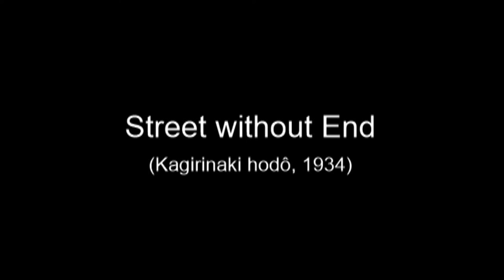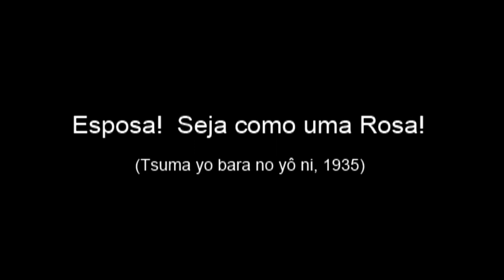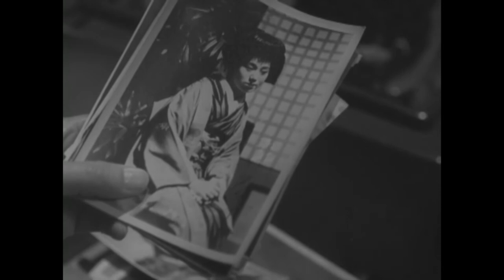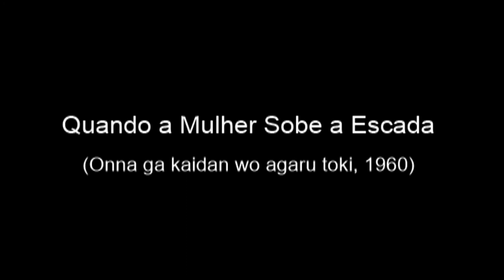A Journey through the Films of Mikio Naruse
This video compiles scenes from 25 films directed by Mikio Naruse, made between 1931 and 1967. Naruse directed 88 films, of which 20 are considered lost. Among his best known works, stand out:
Nightly Dreams (1933)
Three Sisters with a Maiden Heart (1935)
Wife! Be Like a Rose! (1935)
Tsuruhachi and Tsurujirô (1938)
Repast (1951)
Mother (1952)
Lightning (1952)
Late Chrysanthemums (1954)
Sound of the Mountain (1954)
Floating Clouds (1955)
Sudden Rain (1956)
Flowing (1956)
When a Woman Ascends the Stairs (1960)
Yearning (1964)
Scattered Clouds (1967)